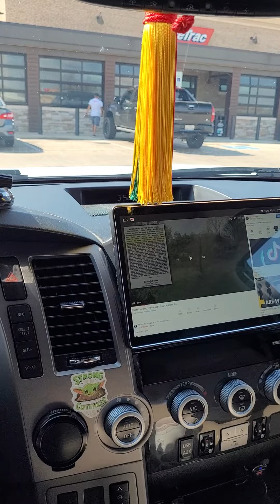Backwards thinking will always leave you Backwards 😮‍💨